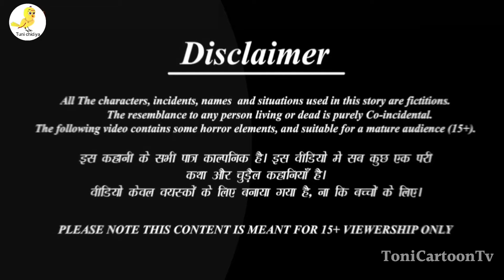हिंदी कार्टून | chidiya ki kahani | Rani chidiya ki kahani | Chidiya wala cartoon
chidiya cartoon
rani chidiya ki kahani
chidiya rani
chidiya kahani,chidiya
chidiya rani poem
chidiya rani hindi rhymes
chidiya rani rhymes
tuni chidiya cartoon
chidiya kauwa ki kahani
sone ki chidiya ki kahani
tuni chidiya ki kahani
chidiya rani badi sayani poem
chidiya rani hindi rhyme